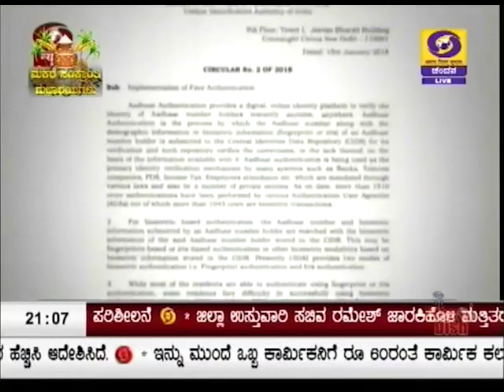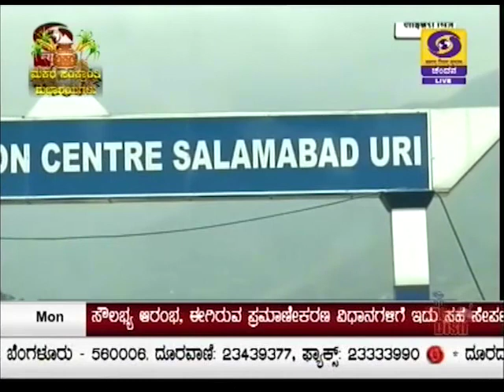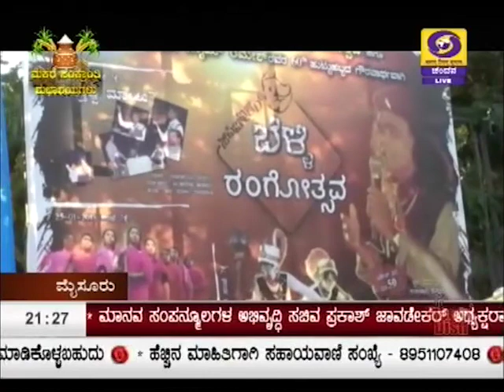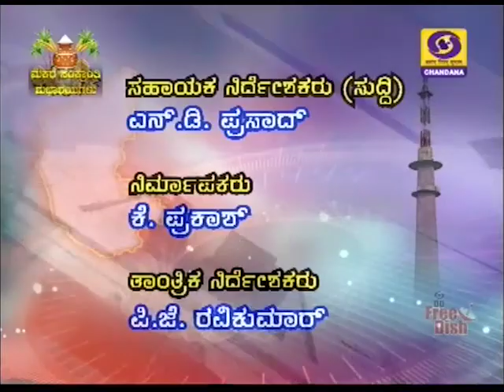DD CHANDANA NEWS 15 .1. 2018 MON 9PM